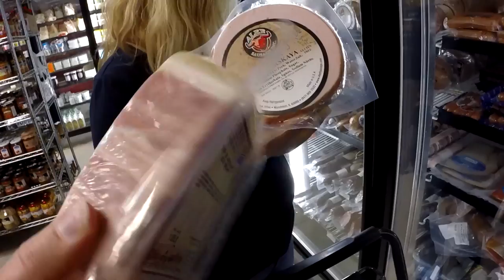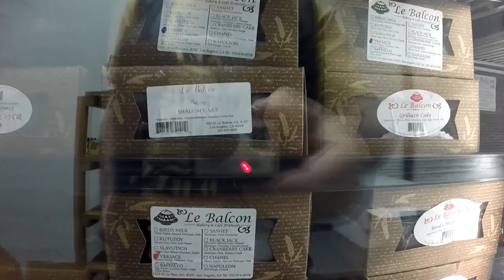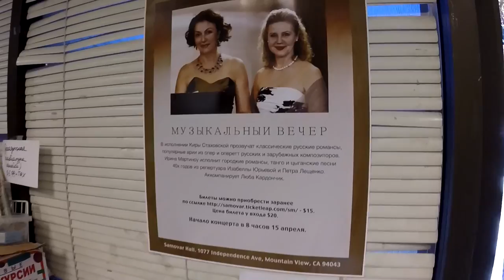США 3780: Михаил Портнов и Русские яйца Америки - ставим лайк и кричим УРА